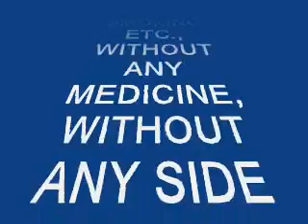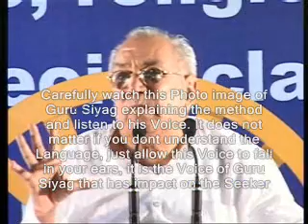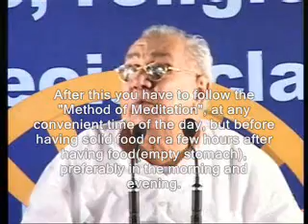KUNDALINI YOGA 3 -KUNDALINI POWER KUNDALINI ARISING KUNDALINI AWAKENING KUNDALINI MEDITATION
ONLINE TRANSMISSION OF SPIRITUAL POWER BY GURU SIYAG AWAKENS KUNDALINI SHAKTI, KUNDALINI POWER, KUNDALINI ENERGY, SERPENT POWER OR THE MOTHER OF UNIVERSE.
THIS METHOD OF KUNDALINI AWAKENING IS KNOWN AS SHAKTIPAT. GURU SIYAG IS THE ONE AND ONLY SPIRITUAL MASTER IN THE WORLD WHO HAS MADE IT POSSIBLE FOR EVERY INTERESTED HUMAN BEING TO GET THE BENEFITS OF THIS SPIRITUAL ENERGY, ONLINE, SITTING IN ANY CORNER OF THE WORLD. ANY ONE CAN GET THE SHAKTIPAT OR THE TRANSSMISSION OF SPIRITUAL POWER AWAKENING THE KUNDALINI SHAKTI ONLINE BY ACCESSING THIS 4 PART SERIES OF VIDEO CLIPS.
World's simplest, easiest, fastest and most effective method of kundalini shakti is termed as "Guru Siyag siddha Yoga", surprisingly you dont have to travel accross the globe to get the Shaktipat initiation or transmission of spiritual power, Guru Siyag has made it possible to impart shaktipat initiation telepathically by using the Photo image and Voice of Guru Siyag. It is for the first time in Mankind's history that seekers are getting imparted by Shaktipat initiation and Awakens Kundalini shakti by using a mere inanimate Photo image and Voice of a Guru or Spiritual Master. Yes, one can get shaktipat or transmission of power awakening kundalini shakti in a few seconds or minutes by using a Photo image and Voice of Guru Siyag.
Hello friends,
             For the so called Scientific and Spiritual community of the World, this video clip can prove to be the last and final Milestone of their scientific research and spiritual journey in their life. The reason is simple, any interested Human Being of the World with a positive attitude can "practically" verify the presence of the "Spiritual Power" hiddden in each and every particle, atom, molecule, tissue, cells of any substance, material, living creatures or Humans, yes, we have given it hundreds of different names like Supreme Power, Lord, God, Allah, Jesus, Rama, krishna, Buddha and many more. Just watch this video clip and listen to the voice of Guru Siyag explaining the method and finally pronouncing the miraculous sacred word. Once your eyes capture the "Image" of Guru Siyag, and the miraculous empowered Voice of Guru Siyag spelling out the Sacred word falls in your "Ears", the job is finished, yes, you are now initiated by Guru Siyag by the so called "Shaktipat" initiation by "Word" or mantra diksha awakening the "Kundalini" power or "Kundalini shakti" or the "Mother of Universe" or the "Serpent Power" which resides in the Sacrum of the Spinal cord in every Human body. The most fantastic thing is that this process is completely Under the full control of Guru Siyag, telepathically. GURU SIYAG, THE FOUNDER AND PATRON OF AVSK (SPIRITUAL SCIENCE COMMUNE CENTRE) INDIA, imparts SHAKTIPAT INITIATION BY MANTRA DIKSHA OF KLING KRISHNA KLING, there by AWAKENS KUNDALINI SHAKTI, MOTHAER OF UNIVERSE OR THE SERPENT POWER, LEADING TO SELF REALIZATION, VISUALIZATION, ENLIGHTENMENT, GETTING RID ALL SORT OF DRUG AND OTHER ADDICTIONS, CURING ALL TYPES OF DISEASES LIKE CANCER AIDS/HIV, FINALLY LEADING TO DIVINE TRANSFORMATION OF THIS HUMAN BODY OR WE MAY CALL IT "THE SUPERMANHOOD". IT TAKES ONLY 15 MINUTES TO EXPERIMENT IT BY FOLLOWING A SIMPLE PRACTICAL "DO IT YOURSELF" METHOD OF MEDITATION,